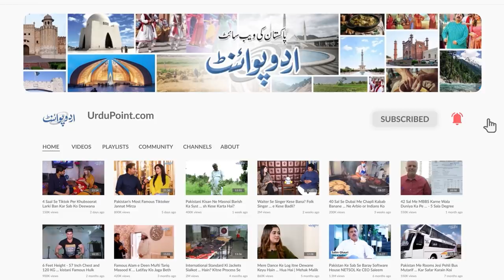Babar Azam Ki Dubai Me Khatoon Ke Sath Pictures Viral - Ye Kaun Hai? Haqiqat Janiye Abeeha Mamoon Se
A few days ago a Picture of Pakistani cricket Team Captain was viral on social media in which a girl was seen with her . After the picture went viral, Everyone became curious to know about that girl. Someone was speculating her to be Babar Azam's girlfriend while the other calling her Babar's'' Phupo ki beti''.UrduPoint anchor Ijaz Ahmed Gondal has find out that mystery girl in the Picture . Who is that girl, what's the reality behind that picture and what is her relation With Babar Azam, know everything about her in this exclusive interview.
Anchor: Ijaz Ahmad Gondal